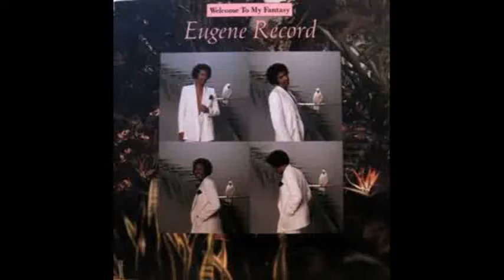eugene record feat patrice jefferson help yourself to love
album Welcome To My Fantasy
us 1979